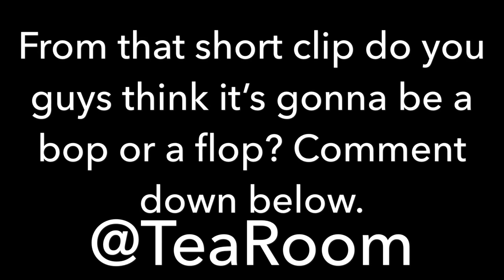WOLFTYLA IS RELEASING A DISS TRACK?!?!?!